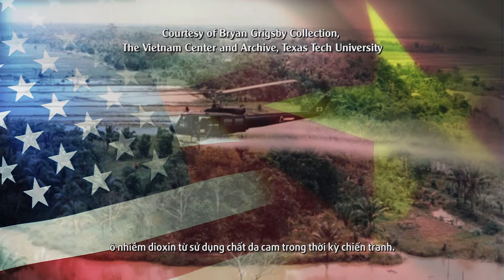Environmental Remediation of Dioxin Contamination at Danang Airport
November 2017. Video: USAID/Vietnam.